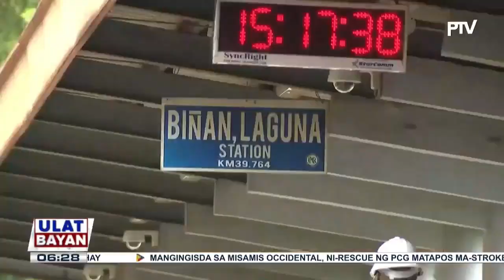Biyahe ng PNR mula Alabang hanggang Biñan, pansamantalang titigil simula Linggo